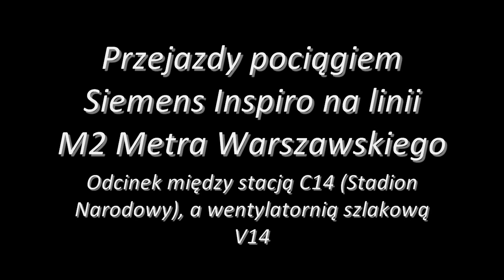Przejazd między stacjami Stadion Narodowy i Centrum Nauki Kopernik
Porównanie odgłosów słyszalnych w trakcie przejazdu tunelem drugiej linii metra w Warszawie na odcinku między stacją C14 Stadion Narodowy, a wentylatornią szlakową V14. Przejazdy zarejestrowane w marcu (w dniu otwarcia drugiej linii metra) oraz w listopadzie 2015 roku.